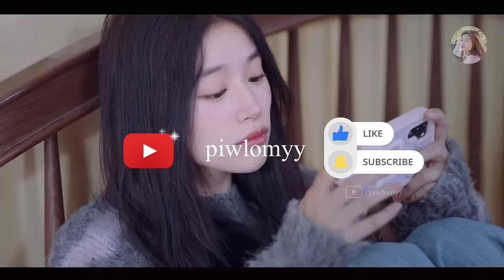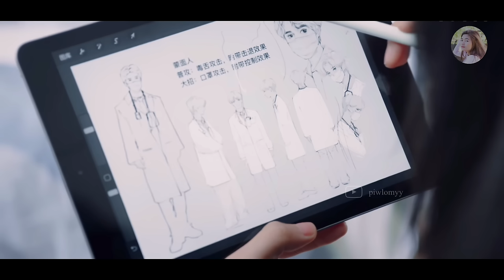(ตอนเดียวจบ) ซีรีส์จีน | สาวเนิร์ด จ้างเด็กมหาลัยมาเป็นแฟนหลอกแม่ แต่ดันพลาด ได้เขาเป็นสามีซะงั้น!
สาวเนิร์ดสุดติส นักออกแบบเกมส์สุดเก่ง โอตาคุตัวแม่
มีปมเรื่องผู้ชาย จึงไม่คิดมีแฟน อยู่เป็นโสดนานถึงยี่สิบกว่าปี!
ทำให้แม่ของเธอร้อนใจ จึงยื่นคำขาดให้พาแฟนมาให้แม่ดูให้ได้ในตรุษจีนนี้
เธอจึงจ้างเด็กมหาลัย หนุ่มฮอตอันดับหนึ่ง สาขาการแสดงมาเป็นแฟนชั่วคราว
ซึ่งเขามีข้อห้ามอย่างเคร่งครัดอยู่หนึ่งข้อ นั่นก็คือห้ามตกหลุมรักเขาเด็ดขาด!
แล้วสาวใสผู้ไม่เคยอยู่ใกล้ผู้ชายมาก่อน จะต้านทานความน่ารัก หล่อร้ายของเขาได้หรือไม่
มาเอาใจช่วย รับชมรับฟังไปพร้อมๆกันเลยค่ะ

เป็นกำลังใจให้กัน+ติดตามช่องได้ที่นี่
แอดมาเป็นเพื่อน คอมเม้นพูดคุยกันได้นะคะ แอดเหงามากกก😘

✽Production Item:
2.เยลลี่หนึบหนับเคี้ยวเพลินอร่อย

ชื่อเรื่อง:
Romantic Boyfriend, 2024, หลงรักคุณแฟนเช่า

หากมีข้อผิดพลาดประการใดต้องขออภัยมา ณ ที่นี้ด้วย^^

สารบัญ:
00:00 ไฮไลท์
00:45 Intro
01:15 EP1
48:17 END Happy

☺︎ SAY HELLO! ^^